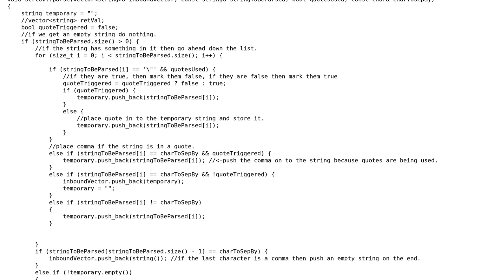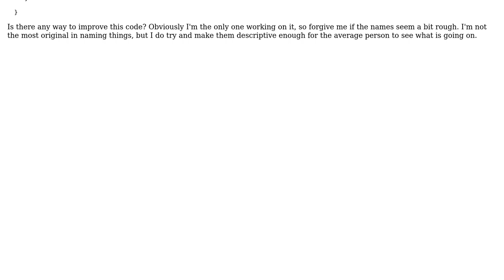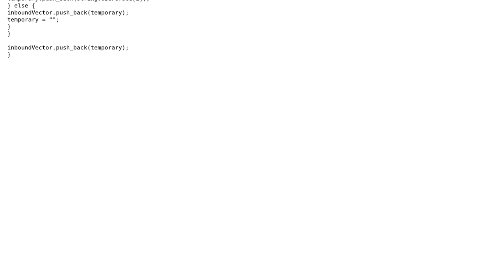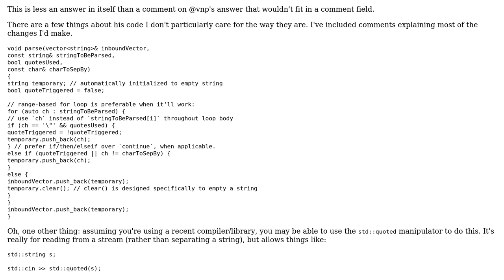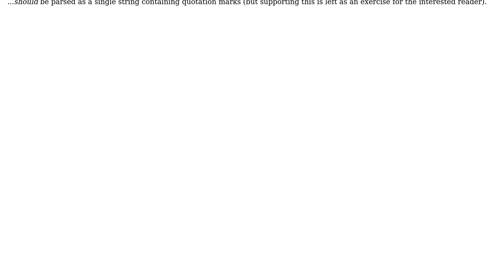Parsing a string as fast as possible that is using comma delimiters (2 Solutions!!)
Parsing a string as fast as possible that is using comma delimiters

With thanks & praise to God, and with thanks to the many people who have made this project possible! | Content (except music & images) licensed under CC BY-SA | Music | Images & others | With thanks to user vnp user Jerry Coffin user Caperneoignis user 200_success and the Stack Exchange Network Trademarks are property of their respective owners. You are responsible for your own actions.